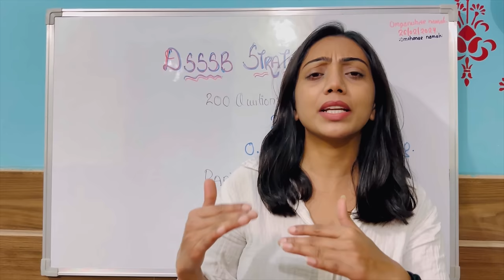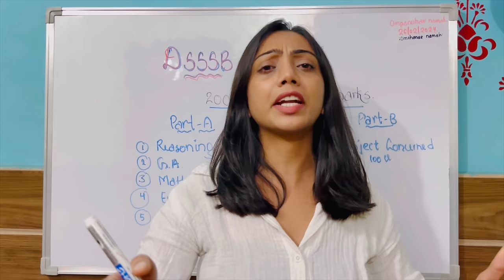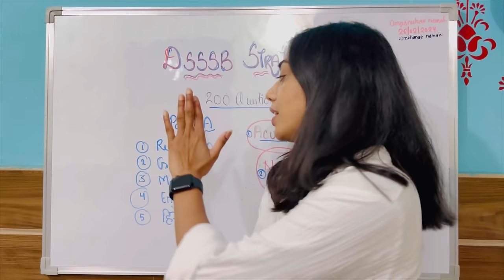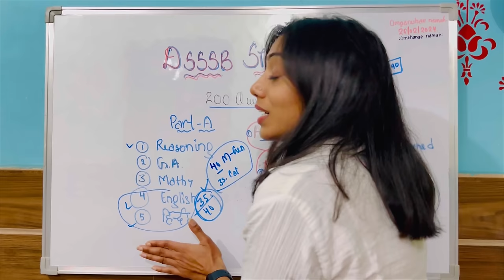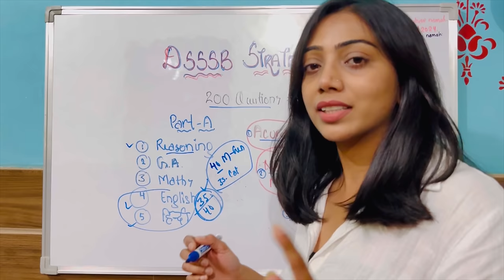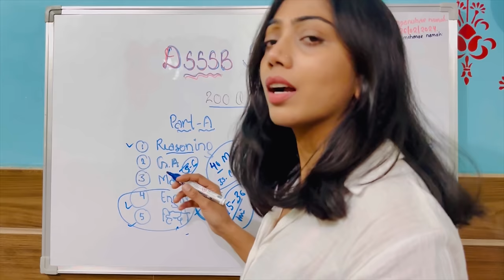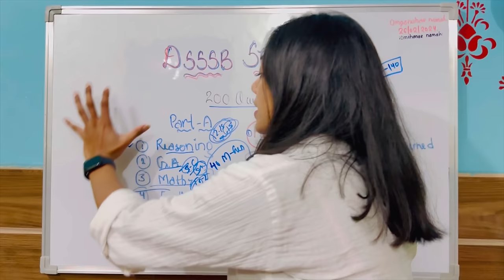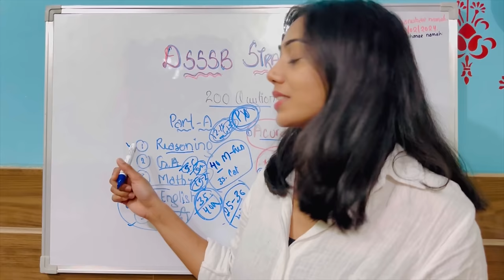DSSSB STRATEGY 🎯| 2024| Foolproof method💯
DSSSB exam is just about to come & it’s very important to start preparing from now.
If you haven’t started yet, then this is your sign, grab the sign, Learn these strategies very strongly & just go with the flow of this DSSSB era.

For हिन्दी & ENGLISH syllabus, these videos will be damn helpful, must watch & note all the topics.

Thankyou so much for watching this video & having this faith on me🙏🏻🙂